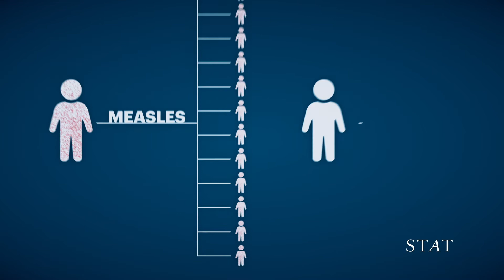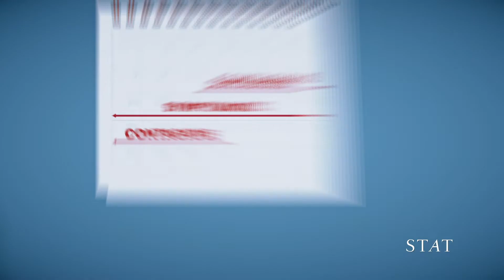What makes measles so contagious?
A combination of factors makes this virus a veritable infecting machine. Here's how it works.